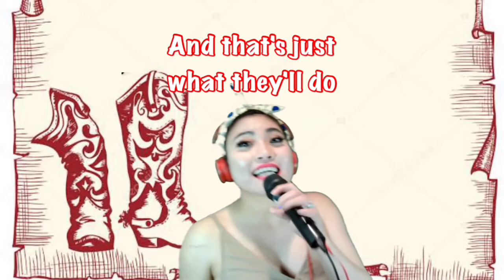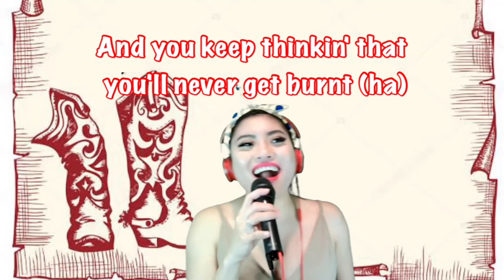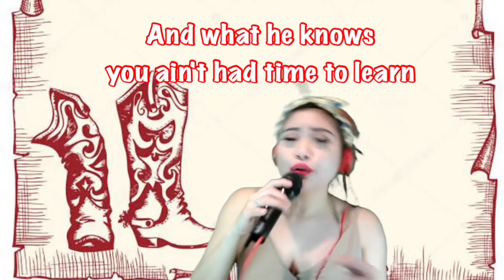Nancy Sinatra These boots are made for walking Cover by Mary Ann Van Der Horst